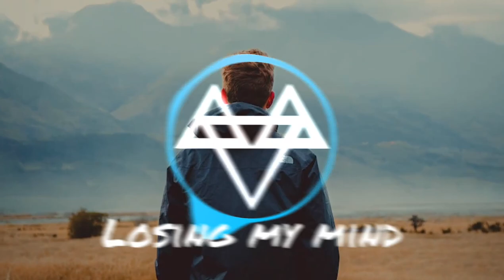Losing My Mind - NEFFEX | Non copyrighted music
Artist : Neffex
Tittle : loosing my mind